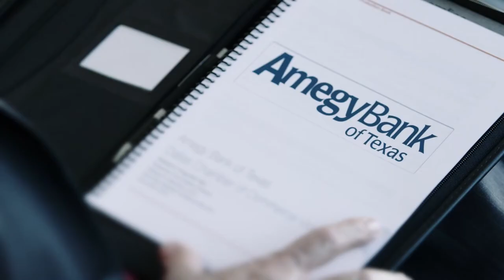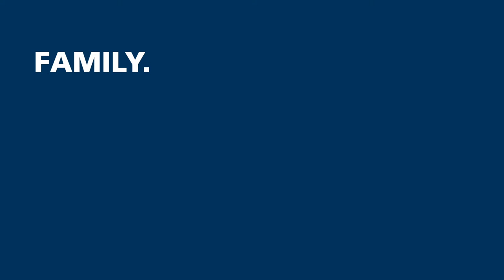Get to Know Amegy Bank Dallas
Amegy Bank Dallas President and CEO Kirk Wiginton gives his perspective on the commonalities between Amegy Bank and the Dallas community.